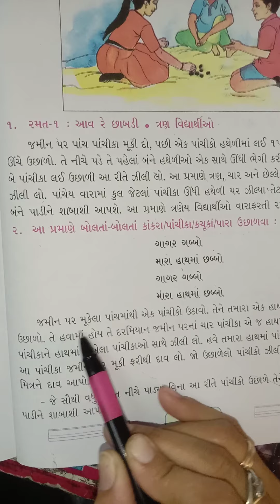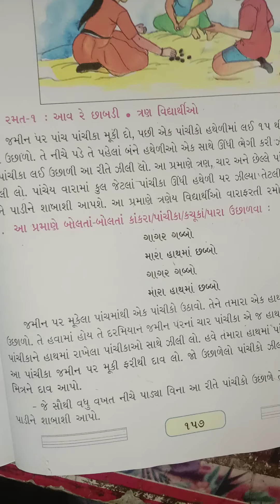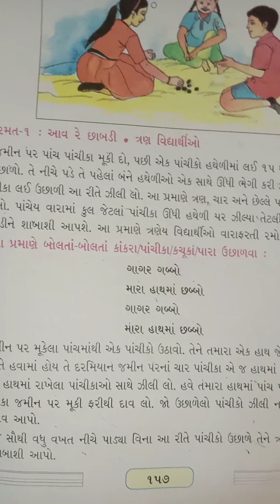31/3/21 std 5 Eng med sub gujrati